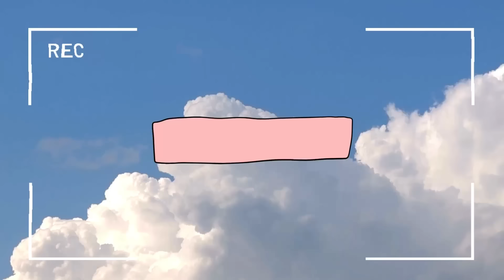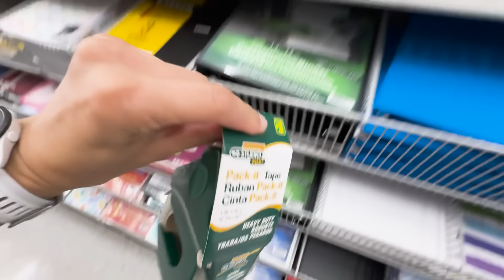My dream apartment چجوری خونه ی آرزوهامو گرفتم؟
لینک وسایلی که از آمازون استفاده میکنم

آهنگ های ولاگ هامو از اینجا میگیرم. از این لینک استفاده کنین واسه ۳۰ روز دانلود مجانی و دیدن پلی لیست آهنگ هام: